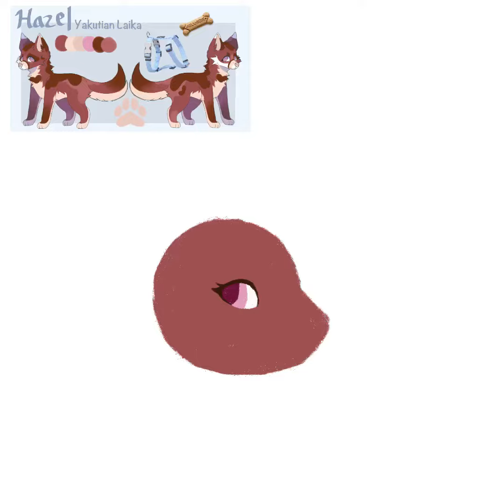SPEEDPAINT Hazel and Maple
First character is my personal character Hazel and the second was a commission from thatrandomcocoapuff on instagram!